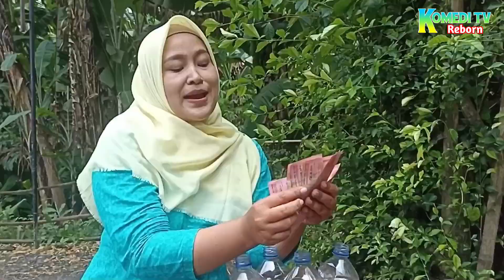KERINDUAN || MUSOH WONG ANGEL || KOMEDI TV REBORN EPS. 21 || WOKO TERBARU || FILM KOMEDI JAWA LUCU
Kerinduan musih wong angel komedi tv reborn EPS. 21 woko terbaru film komedi Jawa lucu.
Semoga terhibur dengan kehadiran komedi tv reborn, ambil sisi positif nya abaikan sisi negatif nya. Ini hanyalah cerita kayalan dan hiburan semata.
Seseorang yang dilanda kerinduan kepada pasangan kekasihnya.